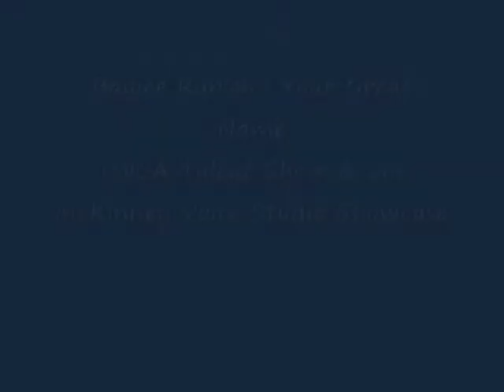Your Great Name - Baylee Rubich March 2011.avi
Baylee, performs this favorite song of hers at three different events recently in The Woodlands Texas- "Your Great Name"